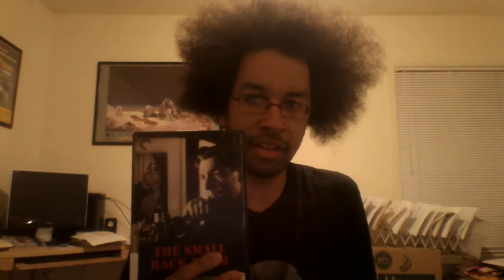CriterioNate - #441: The Small Back Room (SS)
I'm back! And so are Powell & Pressburger! Will they ever cease to amaze (outside of Tales of Hoffmann)?